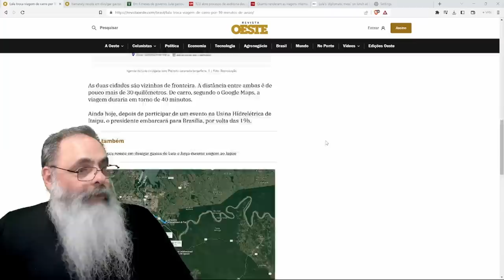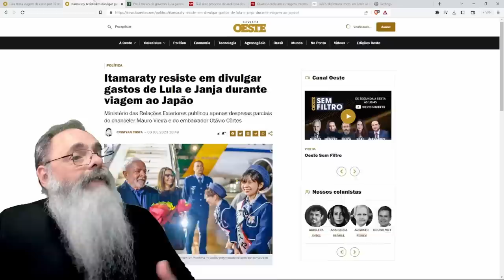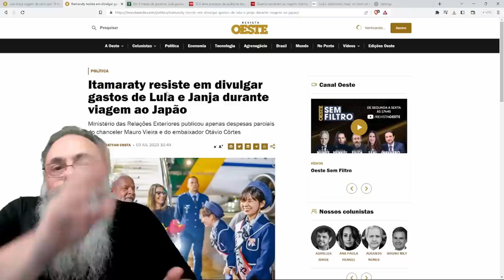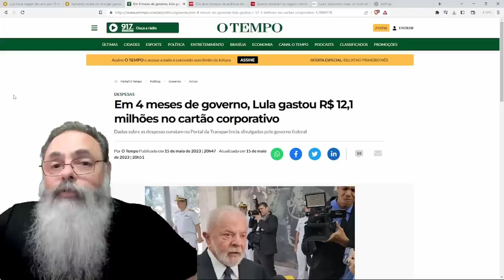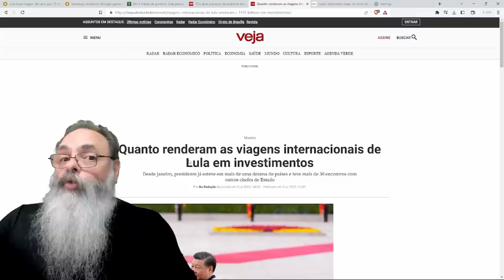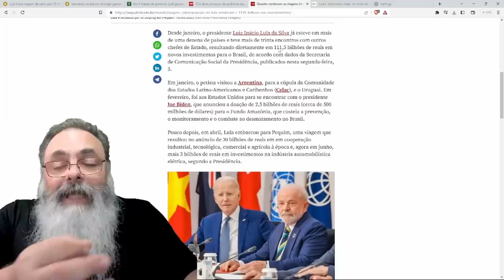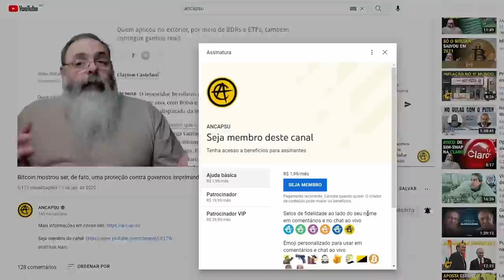LULA marca VÔO de 10 MINUTOS mostrando SUA OBSESSÃO por AVIÃO e VONTADE de GASTAR dinheiro PÚBLICO